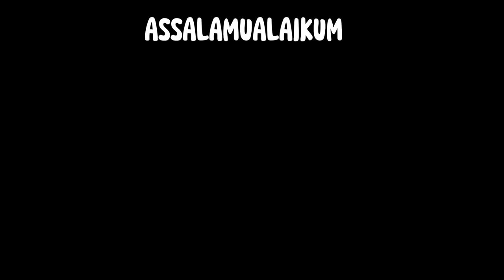Praktek Penyelenggaraan Jenazah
XI IPA 1
1. ATIKA SISKA PUTRI
2. DIFFA OCTORA SUTA
3. HILMI HAZIRA IZZATI
4. KHOIRIYYAH NASAH
5. RAHIMAH ZAKIYAH
6. RAISA SYAHIDAH
7. NOPRITA AULIA YURIZA
8. SALSABILA
9. SUCI AMELIA
10. ZAHWA NABILAH INSANI